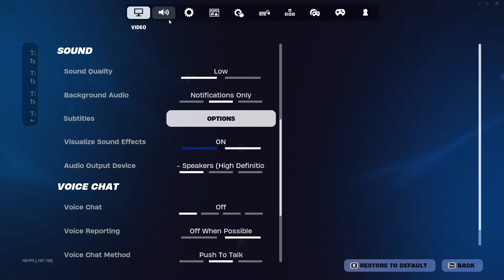SUCCUBUS 🧛🏻 + Best Controller Settings For AIMBOT/Piece Control🧩